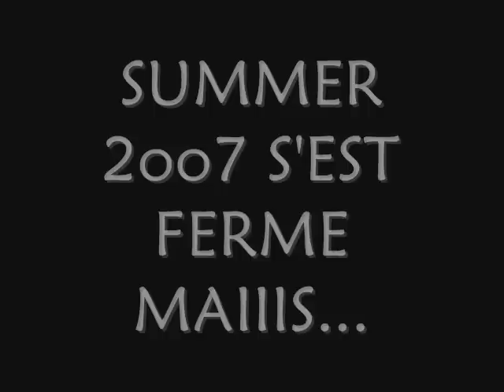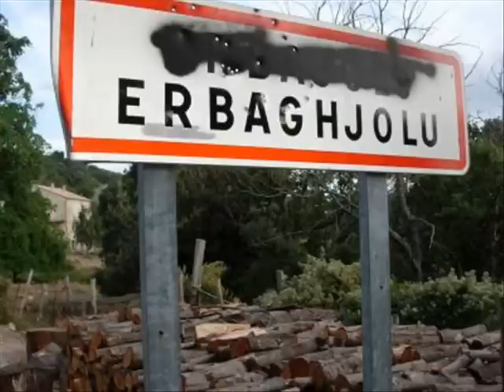village erbajolo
tiite viideo afiin de preparer l été 2008 quii arrive
session nostalgiie
je vous aiime